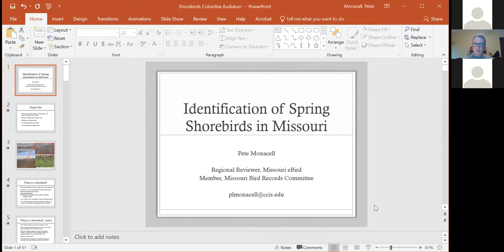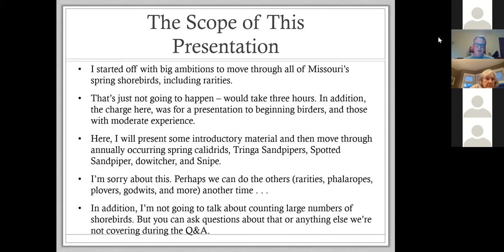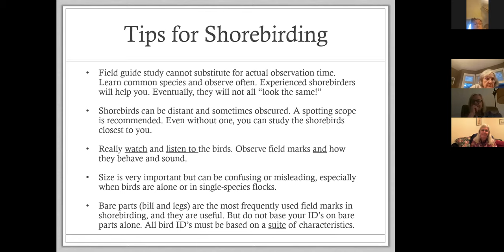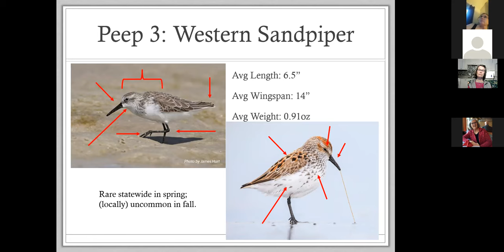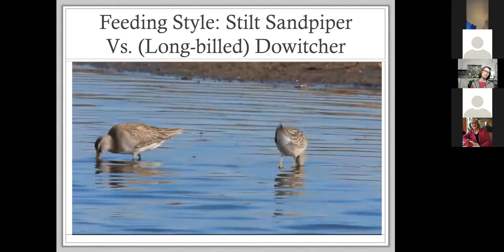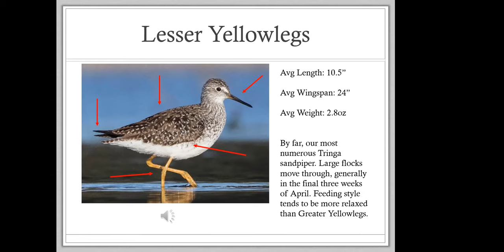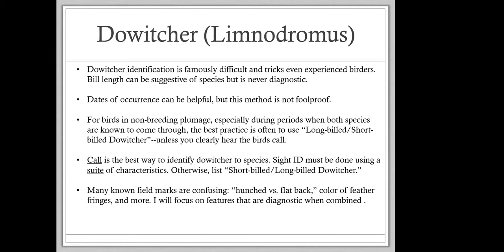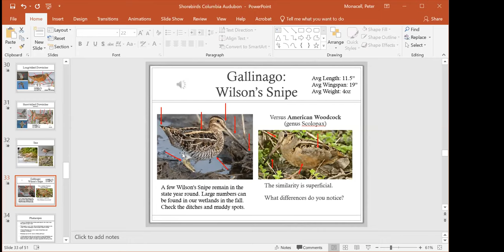Columbia Audubon April 20, 2022 Meeting: Pete Monacell on Shorebirds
Pete Monacell gives an introductory talk on spring migrant shorebirds in Missouri.